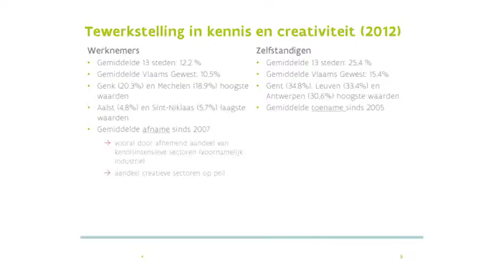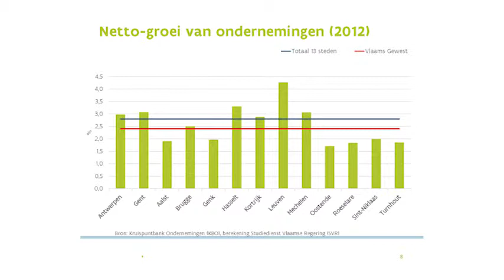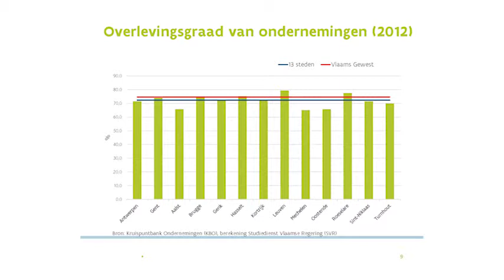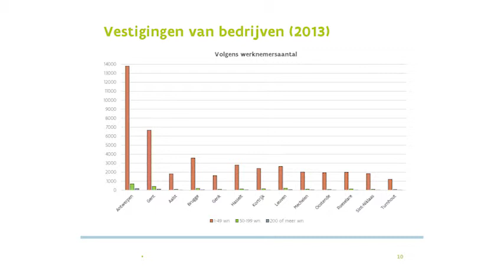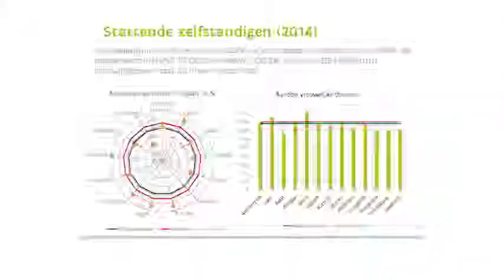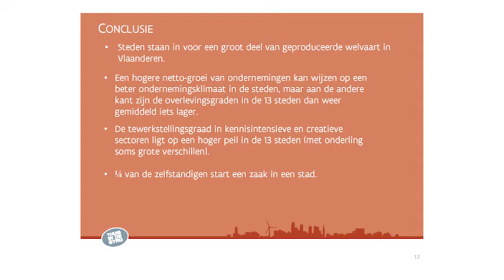Toelichting over bevindingen ondernemen in Stadsmonitor - Thierry Goossens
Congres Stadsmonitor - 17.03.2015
Stadsatelier ‘de stad als voedingsbodem voor ondernemen’
Thierry Goossens – Thuis in de Stad